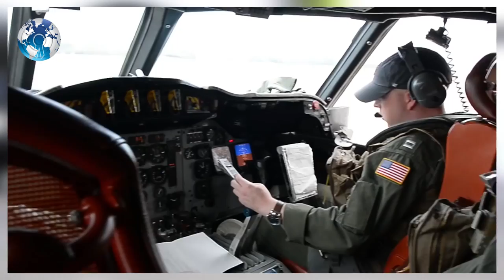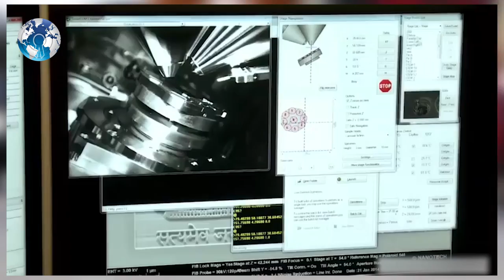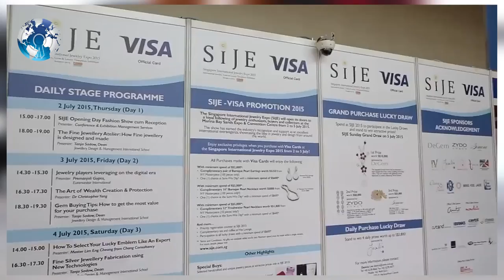Why PM Modi made China to Cry for Japan and India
Why PM Modi made China to Cry for Japan and India . Indo-Singapore trade may reach $25 billion by FY20 . India, Japan to step up defence cooperation . China is angry on Japan for India .

NEW DELHI India and Japan have agreed to collaborate closely in defence production, including on dual- use technologies, as the two countries resolved to ramp up overall military engagement under the bilateral special strategic framework.

Defence Minister Arun Jaitley and his Japanese counterpart Itsunori Onodera yesterday held wide-ranging talks, as part of the India-Japan annual defence ministerial dialogue in Tokyo during which issues relating to the US-2 amphibious aircraft also figured, a joint press statement said.

The decision by India and Japan to boost defence ties comes amid escalating tension in the region in the wake of the nuclear test by North Korea and China's growing assertiveness in the South China Sea.

The two sides also agreed to commence technical discussions for research collaboration in the areas of Unmanned Ground Vehicles and Robotics.

India plans to buy the US-2 ShinMaywa aircraft from Japan for its navy. Last year, China had reacted angrily to reports that Japan plans to sell weapons to India at cheaper prices, saying that such a move is disgraceful.

The two sides also agreed to ramp up counter-terror cooperation, besides deepening engagement among navies, air forces and ground forces of the two countries.

"The Ministers exchanged views and ideas with the aim to further strengthen defence and security cooperation under the framework of the 'Japan-lndia Special Strategic and Global Partnership'
It said Jaitley and Onodera deliberated on the current security situation in the Indo-Pacific region and condemned in the strongest terms North Korea's latest nuclear test and called upon the country to cease such action which adversely impacts peace and stability of the region and beyond.

Progress made in discussions to identify specific areas of collaboration in the field of defence equipment and technology cooperation for production of various military platforms.

"They noted the effort made by both countries regarding the cooperation on US-2 amphibious aircraft," said the statement.

The ministers endorsed the importance of enhancing interaction between governments and defence industries of the two countries to encourage collaboration, including for defence and dual-use technologies.

In the meeting, Jaitley briefed about India's policy reforms in the defence manufacturing sectors, saying the country offers huge opportunities for foreign industries to play an active role.

Seeking to further intensify naval cooperation, Onodera expressed his intention to have state-of-the-art Japanese assets, including P-1 maritime patrol aircraft to participate in next year's trilateral Malabar naval exercise which also involves the US Navy.

"The two sides will consider inclusion of Anti-Submarine Warfare (ASW) training to expand cooperation. In addition the ministers agreed to pursue exchanges and training by ASW aviation units such as P-3C," the statement said. P-3C is an anti-submarine and maritime surveillance aircraft.

The Japanese side proposed to invite Indian Navy personnel to mine-countermeasures training held by it.

At the talks, the two sides also welcomed the constructive engagement between Japan's Acquisition, Technology and Logistic Agency (ATLA) and India's Defence Research and Development Organisation (DRDO).

The defence and security cooperation between India and Japan is on an upswing and both countries are exploring ways to further deepen it.

Prime Minister Modi had visited Japan in November last year during which both sides had decided to ramp up bilateral defence and security cooperation.

 - Exporters' body FIEO today said there is a huge potential to increase bilateral trade between India and Singapore to USD 25 billion by 2019-20.

India's export to Singapore grew by 23 per cent last fiscal, though overall exports expanded by only 4 per cent.

However, bilateral trade with Singapore is only 2.52 per cent of India's overall trade, Federation of Indian Export Organisations (FIEO) President Ganesh Gupta said in a statement.

"We can easily reach USD 25 billion trade with Singapore by 2019-20 from the current level of USD 17 billion," he said.

FIEO is there in Singapore to participate in the Singapore International Expo.

Participants from 89 companies are representing their products from sectors including apparel, gems and jewellery, furnitures, handicrafts and textiles.

WC Daily